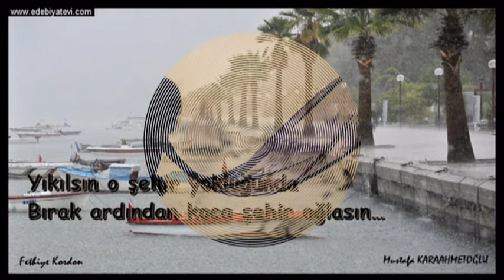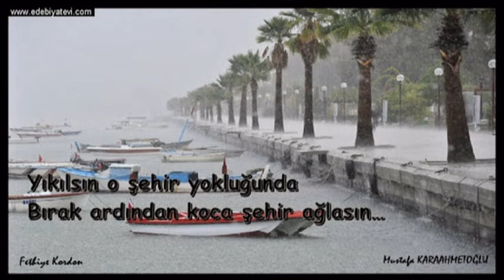MUSTAFA KARAAHMETOĞLU BIRAK KOCA ŞEHİR AĞLASIN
BIRAK KOCA ŞEHİR AĞLASIN

Yüreğimden hesap sorma zamanı geldi de geçiyor
Bu kadar sevmek sana mı düştü
Tebdili mekanda hayır vardır
Bazen gitmek gerek
“Dur! Sen kal gitme!
Sen Gidersen yıkılır bu şehir”
Feveranlarına aldırış etme
Ardına bile bakmadan
Al başını git yüreğim
Bırak ardından koca şehir yıkılıp ağlasın…

Koca şehir bula bula beni mi buldu?
Ne kadar acı varsa
Gökteki yıldızlar misali tüm acıları serpti üzerime
Harabeye döndürdü hayatımı
Bu koca şehirde
Durma yüreğim!
Aynı havayı teneffüs etsek de
Aldırış etmeden gözlerimdeki yaşa
Kalbimde ki yasa
Al başını git
Bırak ardından koca şehir ağlasın…

Dinle sevgili
Hani “Sana bir şey olmasın, dayanamam!
Dökülen her damla göz yaşın,
İçimi oyuk, oyuk deler geçer…
Sevgili kıyamam…
Hep gül! Al ömrümü ömrünün üzerine koy!
Kahırlarını dertlerini ben çekerim…” derdin ya
Şimdilerde sen damlarken yanaklarıma gözlerimden katre katre
Deli rüzgarlar esti hep yanık bağrıma…

Yıkılsın bu şehir ayak seslerim çınlasın kaldırımlarında
Sokakları yıkansın gözyaşlarımla
Beni düşünen olmadı
Düşünme sen de geçmişi yüreğim
Al başını git
Yıkılsın o şehir yokluğunda

Mustafa KARAAHMETOĞLU